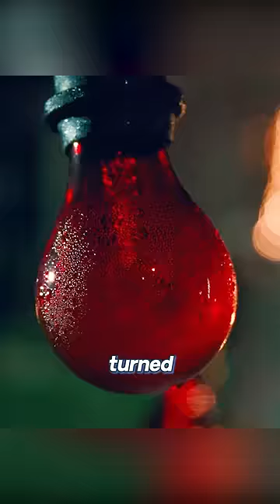Pregnant Women Step On Nails But Don't Dare Make A Sound.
Movie Name: A Quiet Place

Summary:A family struggles for survival in a world where most humans have been killed by blind but noise-sensitive creatures. They are forced to communicate in sign language to keep the creatures at bay.

Director
John Krasinski
Writers
Bryan Woods,Scott Beck,John Krasinski
Stars
Emily Blunt,John Krasinski,Millicent Simmonds